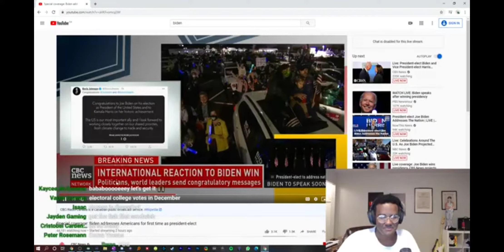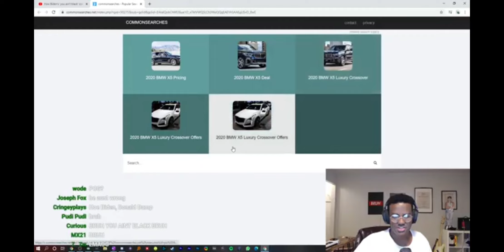Twomad Watches Joe Biden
Rip Annus